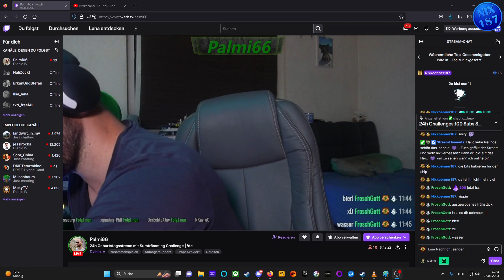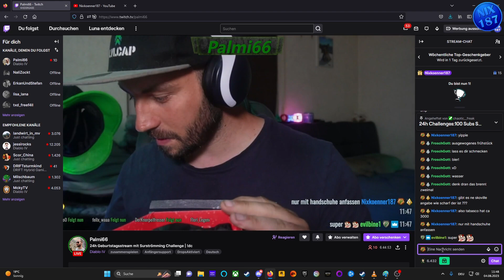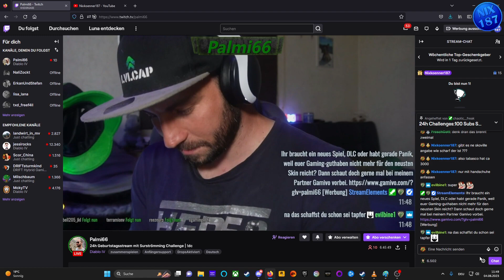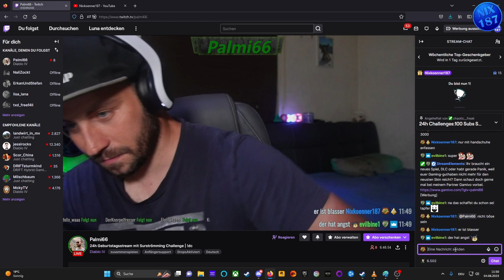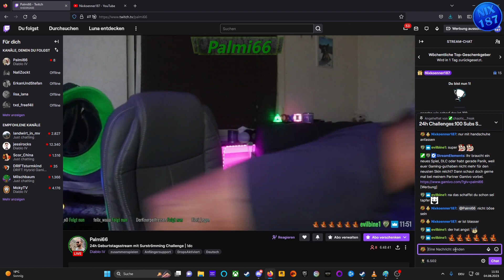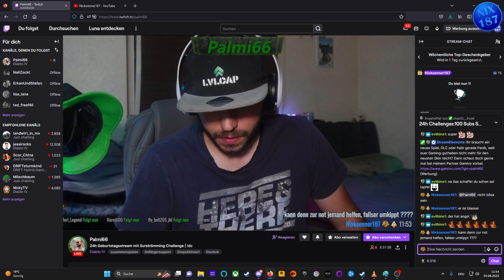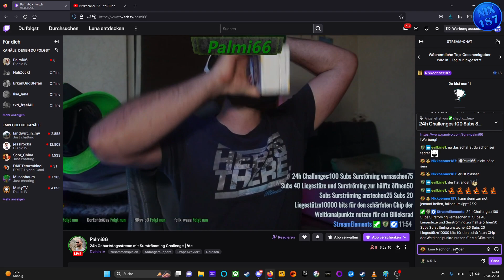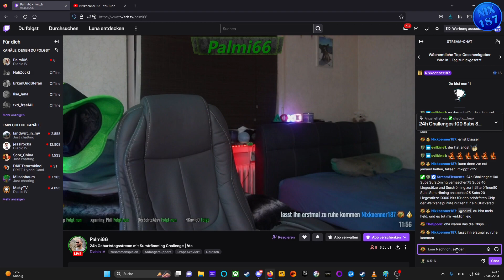Palmi66 macht die Hot Chip Challenge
Im Rahmen seines 24-Stunden-Streams probiert sich Palmi66 an der "Hot Chip Challenge"